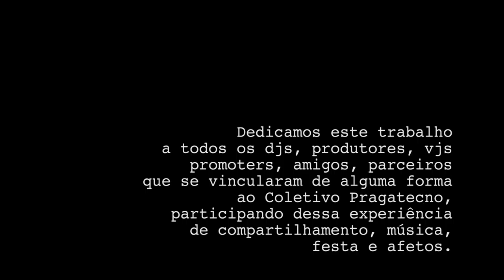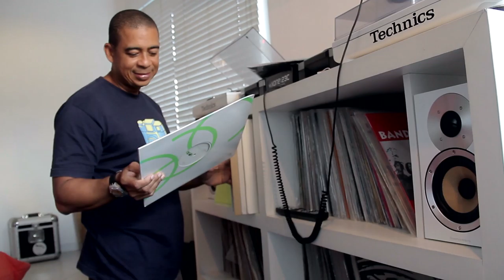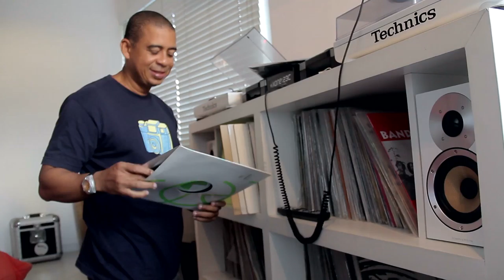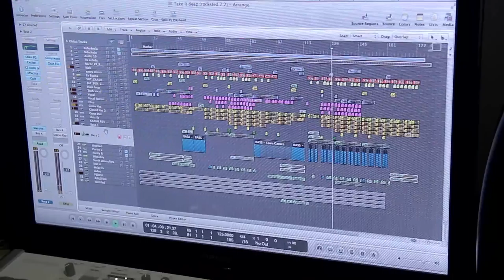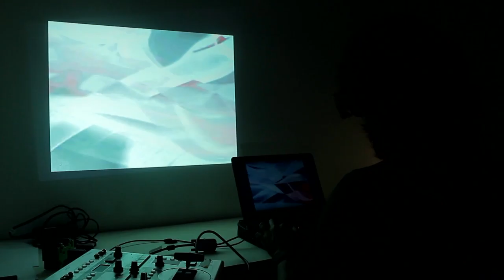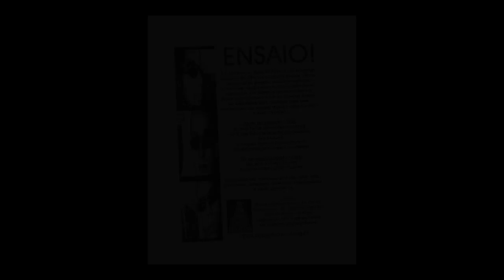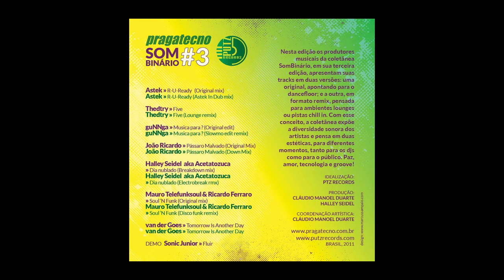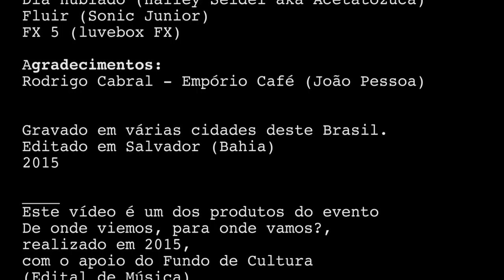PRAGATECNO - uma outra cena da mesma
Direção: Cláudio manoel Duarte
Duração: 67 minutos
FullHD
Português
Ano: 2015

PRAGATECNO - uma outra cena da mesma. O documentário longa-duração, dirigido por Cláudio Manoel Duarte, traz, em seus 67 minutos, depoimentos de 25 djs e produtores, abordando temas como pesquisa musical, conceito de dj, cena, gênero e música, produção musical, produção cultural, música e tecnologia, função dos coletivos, além de momentos historicistas, são abordados no vídeo. A idéia é recuperar alguns dos principais atores da cena underground do norte e nordeste que atuaram em coletivos do e em parceria com o Pragatecno, um dos pioneiros do País na cena da emusic. Resgata e registra as impresses da cena de emusic desses djs dos coletivos nas cidades de Belém, São Luis, Fortaleza, Brasilia, João Pessoa, Recife, Maceió, Salvador, São Paulo e Curitiba. Na equipe técnica, Gleydson Públio, na edição; Adriana Prates, Paolo Bruni e Marcos Sandes fazendo a pesquisa e argumento. Na produção, atuaram Adriana Prates, Marcos Sandes, Gil Maciel (Salvador), Gabriel Oliveira/Ramona Costa(São Paulo), e Pedro Nunes Filho (João Pessoa).

O documentário é um dos produtos do evento De onde viemos, para onde vamos?, realizado plo Pragatecno em 2015, com o apoio do Fundo de Cultura (Edital de Música), da Secretaria de Cultura da Bahia-Secult. O vídeo teve apoio da produtora O Imaginário é TV. Além desse video, o coletivo produziu um ebook, editado por Gil Maciel e Cláudio Manoel Duarte, (com o mesmo nome), que estará disponível de forma livre, no site do grupo com entrevistas, artigos, fotos, depoimentos sobre a cena da emusic.

PRAGATECNO - uma outra cena da mesma é um netvídeo, com aplicação de selo CC (Creative Commons), produzido para as redes telemáticas e diferentes suportes com circulação livre e não comercial.
PRAGATECNO LAUNCHES FREE DOCUMENTARY FEATURE IN INTERNET ON THE SCENE OF DJS GROUP COLLECTIVE IN BRAZIL

FICHA TÉCNICA

Dedicamos este trabalho  a todos os djs, produtores, vjs, promoters, amigos, parceiros que se vincularam de alguma forma ao Coletivo Pragatecno, participando dessa experiência de compartilhamento, música, festa e afetos.

O Imaginário é TV
apresenta

Direção:
Cláudio Manoel Duarte

Pesquisa/Argumento:
Adriana Prates, Cláudio Manoel Duarte, Paolo Bruni e Marcos Sandes

Edição:
Gleydson Públio

Produção:
Adriana Prates (Salvador), Marcos Sandes (Salvador), Gil Maciel (Salvador),Gabriel Oliveira/Ramona Costa (São Paulo),
Pedro Nunes Filho (João Pessoa)

Guião / Coordenação de Produção:
Cláudio Manoel Duarte

Depoimentos (Djs/Vjs/Produtores/Promoters):
Astek (João Pessoa),
Arlequim (Brasília),
André Urso (Salvador),
Angelis Sanctus (aka Cláudio M.), (Salvador),
Adriana Prates (Salvador),
Adriano Suares (Maceió),
AffonsoK (Curitiba),
Benjamim Ferreira (São Paulo),
Berg Freire (Recife),
Beto Farias (Maceió),
Chico Correa (aka Esmeraldo Marques),(João Pessoa),
Dany Andrade (João Pessoa),
Dude (Recife),
Fabrício Camargo (São Paulo),
Fernanda S. (João Pessoa),
Gabo Oliveira (São Paulo),
João Ricardo (São Luis),
Kylt (João Pessoa),
Mauro Telefunksoul (Salvador),
Môpa (aka Marcos Sandes), (Salvador),
pixel aka Angelo Moscoso (São Paulo),
Pix aka Fernando Pontes (São Paulo),
Rodrigo Lobbão (Fortaleza),
Sonick S. (Recife),
Uel (João Pessoa)

Direção de Fotografia:
Cláudio Manoel Duarte

Colaboração de Imagens:
Fernando Castellari (Estúdio 840),
Gil Maciel (arquivo Pragatecno),
Paolo Bruni (arquivo Pragatecno),
Lairton Lunguinho, Dj Santz (arquivo),
Alessandra Nohvais (fotos 2015, Salvador),
Felipe Camelo (foto Milena e Fireman),
Ricardo Lêdo (foto Dj Angelis Sanctus),
João Ricardo (videoweb),
AffonsoK (videoweb),
Bruno Soares (videoweb),
Rodrigo Lobbão (videoweb)

Sample de videoweb:
Leon Theremin

Trilha Sonora:
Dropping (par 1,2 & 3...),(Alegreen),
A Dream (van der Goes),
Expand the music (Beto Farias),
Pássaro Malvado (original mix),(Joao Ricardo),
Tui (is a funky cat),(Dj Môpa & André Urso),
Flowers (Versão Dub),(Dj Môpa),
Love me (Fractal System),
Dia nublado (Halley Seidel aka Acetatozuca),
Fluir (Sonic Junior),
FX 5 (luvebox FX)

Agradecimentos:
Rodrigo Cabral - Empório Café (João Pessoa)

Gravado em várias cidades deste Brasil.
Editado em Salvador (Bahia),
2015